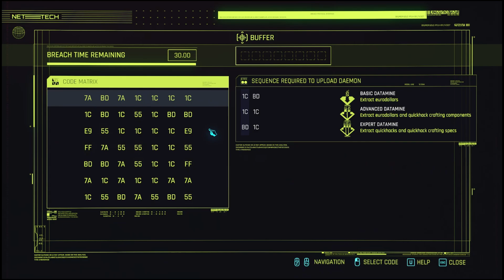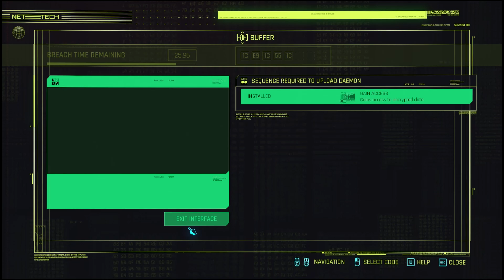Cyberpunk 2077 (Playthrough | Hardest Difficulty | Part 13)